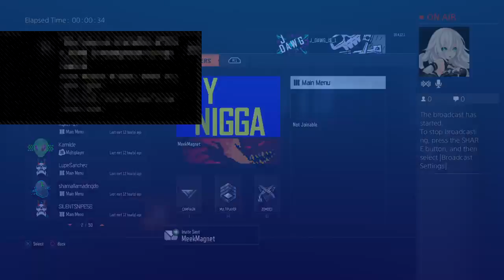J_DAWG_IS_1's Live PS4 Broadcast